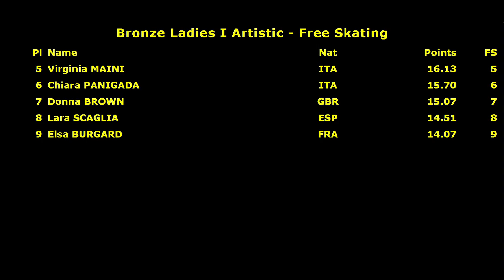Donna Brown. Oberstdorf 2017. Bronze Ladies I - Artistic. 12 place